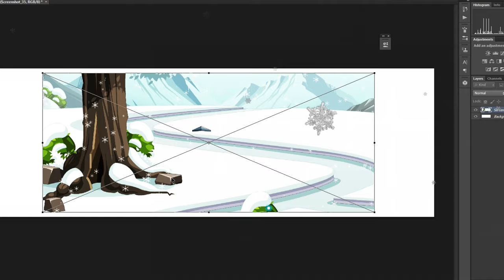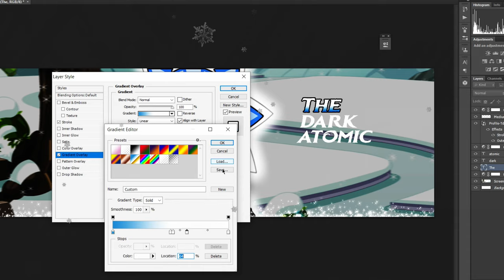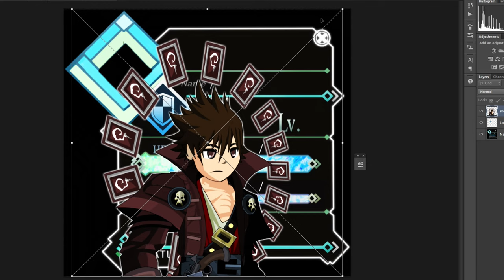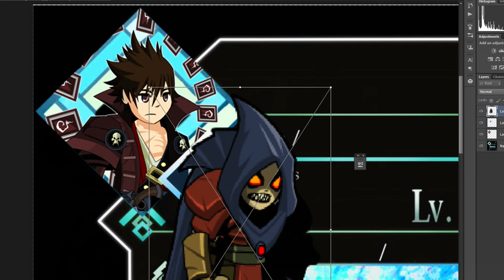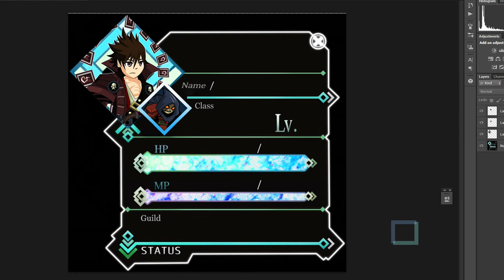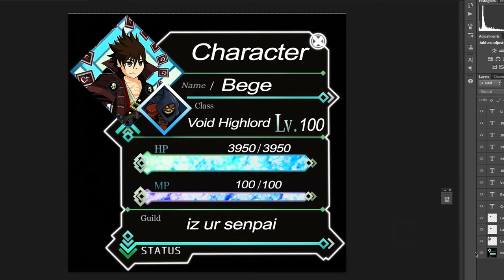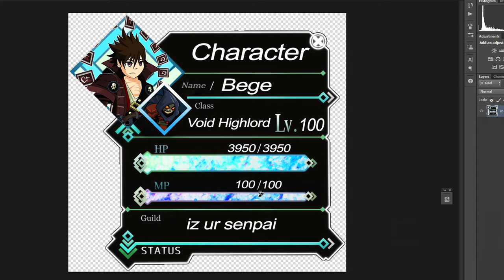AQW SpeedArt = Character Card + Winter Banner!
Hello people! It's me TDA here.
Some information, me and Bege are totally not happy about AE's new additions the game (Iodas, nulgath farming etc.).
For that reason, we are both having a break from AQW for now until the game is enjoyable again.
We both love to make videos, too bad the game is not making it easy to create new content.

Song names are in the video!